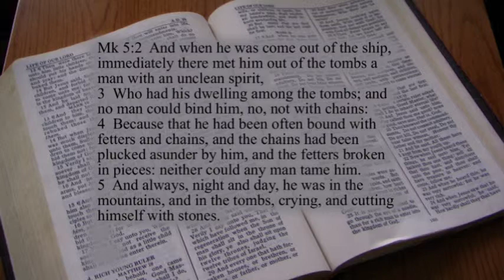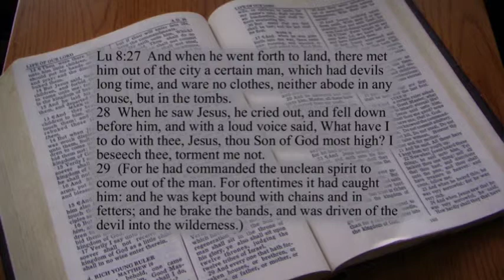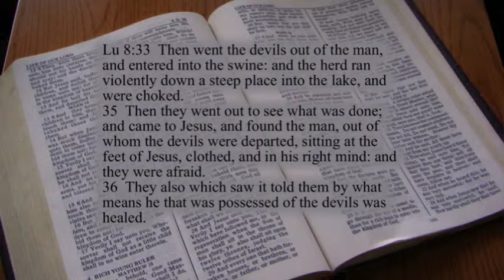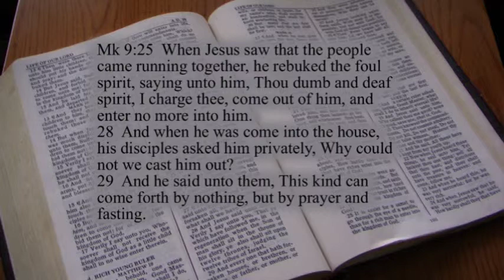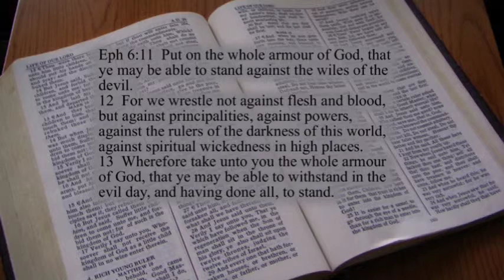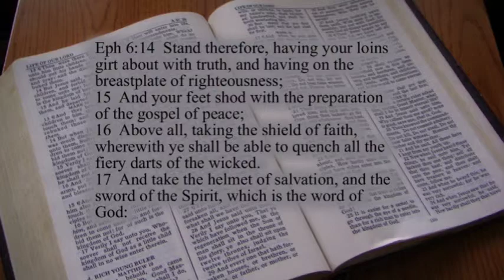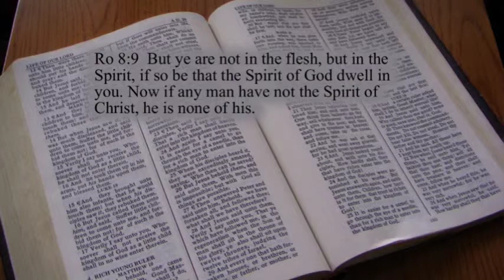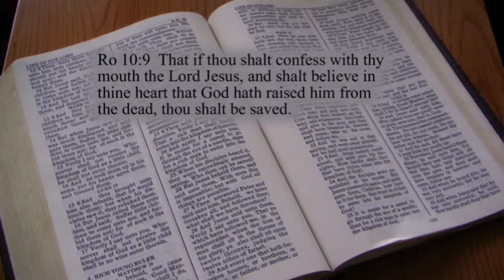Abnormal 3: Psychosis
This video discusses the psychosis disorders listed in DSM IV including schizophrenia.  It is the third video of 10 in a course in a Christian approach to psychopathology and diagnosis by DSM IV.  This video and 15 courses on Christian Counseling are available